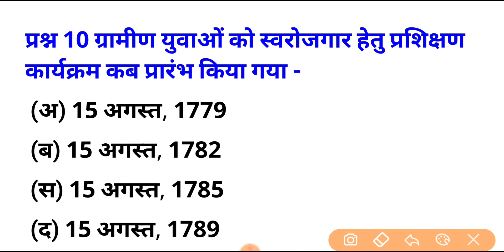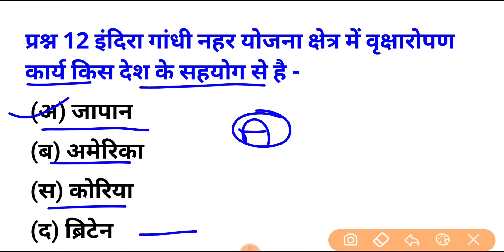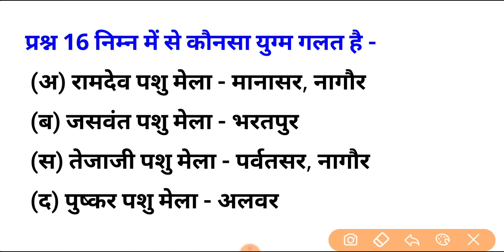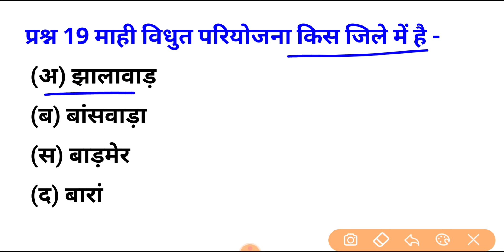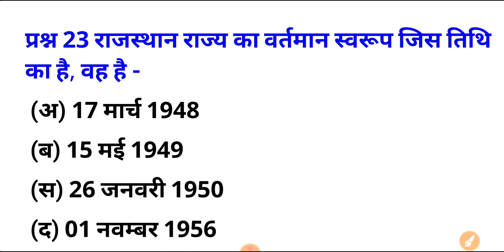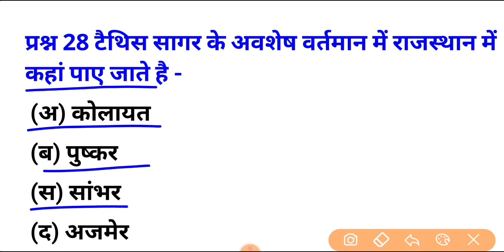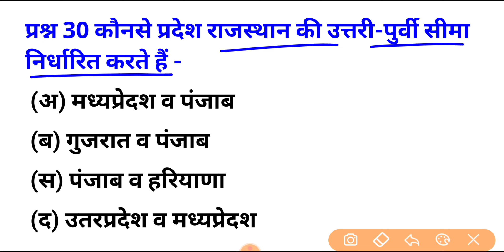Ptet Online Classes 2023 | Bstc Online Classes 2023 | Ptet Rajasthan gk 2023 | Ptet Admit Card 2023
Ptet online classes 2023/Bstc online classes 2023/Ptet Bstc Sanskar Classes/Ptet paper 2023

sanskar classes
udaipur classes bstc 2023
ptet online classes 2023 utkarsh class...
ptet online classes 2023
udaipur classes ptet 2023
bstc online classes 2023 utkarsh classes
ptet class 2023
ptet online classes
online class
online classes
ptet ki online class 2023
ptet 2022
bstckionline class
bstc form date 2022 ptet 2022 classes
ptet rajasthan gk 2022
rajasthan gk
bstcexam 2022
bstc
bstc 2022
pre bed syllabus 2023
login study live class
login study
ptet syllabus 2022 rajasthan gk ptet 2023
bstc online classes 2023 ptet
ptet model paper 2023
ntat modal nanor
ptet 2023 form date,
ptet 2023 syllabus in hindi, ptet 2023 rajasthan,
ptet exam prepration 2023
rajasthan ptet classes ptet exam syllabus 2023
ptet ki classes 2022 ptet form 2022
ptet2022class
bstc 2022 classes bstc 2022 syllabus
ptet rajasthan
bstc2022paper
ptet2022paper
ntet 2023 classes
ptet model paper
ptet rajasthan gk ptet class 2023
ptet online classesptet answer key 2022
ptet paper 2022rajasthan bed entrance exam 20..
rajasthan current affairs
rajasthan gk for ptet 2023
rajasthan gk ke question
rajasthan ptet 2023
rajasthan ptet 2022 classes
reasoning ptet 2022 ptet ki class
ptet ki taiyari kaise kare
ptet ki taiyari kaise karen
ptet model paper 2021 utkarsh c.
ptet online apply 2022
ptet online classes 2022 utkarsh.. ptet paper 2022
ptet question paper 2021 ptet reasoning classes 2022
ptet reasoning classes 2022 utk..
ptet classs
ptet class 2022 hindi
Bstcexam 2023
ptet exam form date 2023
ptet form
login study bstc paper 2022
rijning bstc 2022
ptet online classes 2022bstc ka paper
bstc ka paper 2022 bstc reasoning
bstc ka paper
ptet reasoning classes 2023 rajasthan ptet form 2023
b ed entrance exam form 2023 b stc ki online class
bstc 2022
ptet class 2023
ptet 2023
ptet class
ptet reasoning
bstc new update 2022 today
bstc online classes 2022
bstc paper 2022 बीएसटीसी का पेपर
bstc online classes 2023 ptet question paper 2022
ptet 2022 ka paper
bstc 2023